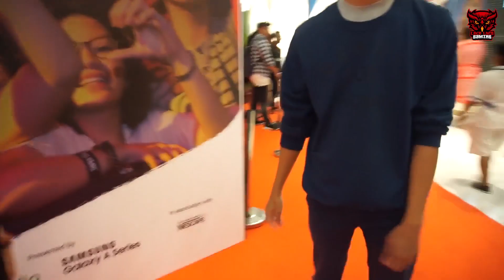SAPU BERSIH MIRAMAR 16 KILLS CHICKEN PAKE PANCI - PUBG MOBILE INDONESIA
Bennymoza berpengalaman sebagai pro player PB dan baru saja memenangkan PBNC Juara 1 dan menjadi wakil Indonesia untuk tournament PB di Korea, selain bermain PB Bennymoza dari RRQ juga bermain game PUBG PC & Mobile, berikut permainan dari Bennymoza.

Notes: Ini adalah salah satu bentuk kerjasama kita dengan Bang Alex, dimana kita membuat video kompilasi dari video-video Bang Alex.